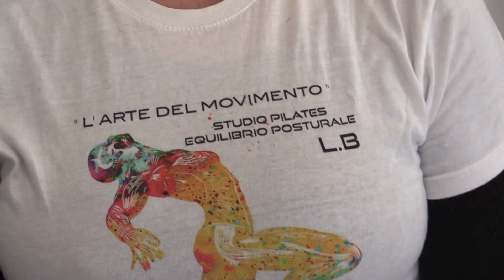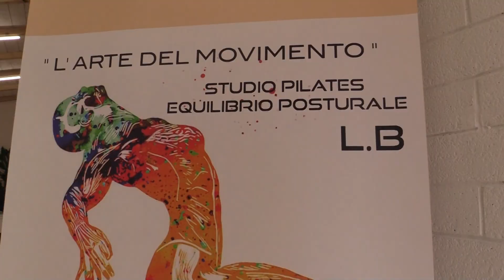luana bruenetti febb 2023